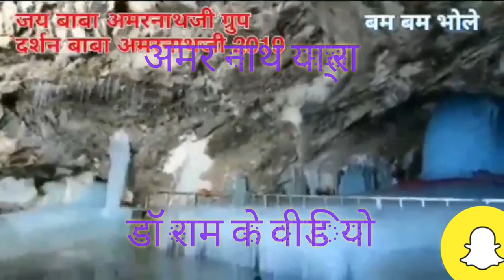सदाशिव बम भोले अमरनाथ का कपट खुल यात्रा शुरू होगी आप यात्रा के बारे में जानिए इस वीडियो के द्वारा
भगवान शंकर भोलेनाथ सदाशिव के अमरनाथ जी का द्वार कुछ दिनों बाद ही खुलने वाला है इस मामले में हमने बाबा की एक तस्वीर वीडियो के साथ पहले आपको भेजी है और अब इस वीडियो में हम आपको दिखा रहे हैं कि यात्री भक्त कैसे अपनी यात्रा शुरू करते हैं कहां से करते हैं और कितने बर्फीली पहाड़ियों के बीच में चल कर अपनी जान जोखिम में डालकर सदा अमर रहने वाले सदाशिव भगवान अमरनाथ जी का दर्शन करते हैं आप भी प्रेम से बोलिए बाबा अमरनाथ की जय बोल बम बोल बम बोल बम